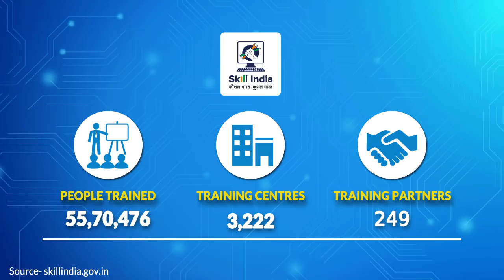Transforming India, Transforming Lives - Skill India 1